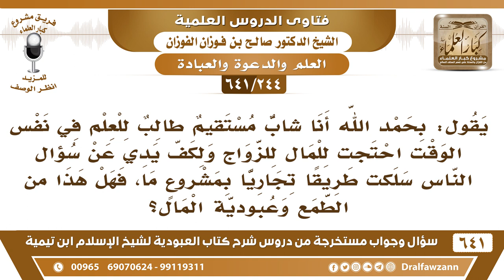[244 /641] هل يجوز لطالب العلم أن يعمل في التجارة ويطلب العلم؟ الشيخ صالح الفوزان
[244 /641] السؤال: يقول: بحمد الله أنا شاب مستقيم طالب للعلم في نفس الوقت احتجت للمال للزواج ولكف يدي عن سؤال الناس سلكت طريقا تجاريا بمشروع ما، فهل هذا من الطمع وعبودية المال؟
 الجواب: أنت مأمور بطلب الرزق، هذا شيء مأمور به: طلب الرزق، {فَابْتَغُوا عِنْدَ اللَّهِ الرِّزْقَ وَاعْبُدُوهُ} [العنكبوت: 17] علّق قلبك بالله واطلب الرزق، لا تعلّقك قلبك بالناس.
السيرة الذاتية :
للاشتراك في قناة الشيخ صالح الفوزان
أسئلة وأجوبة من شرح كتاب العبودية ( 641 ) مقطع

للاستفسار والإقتراحات والدعم
رئيس الفريق
لمشروع كبار العلماء